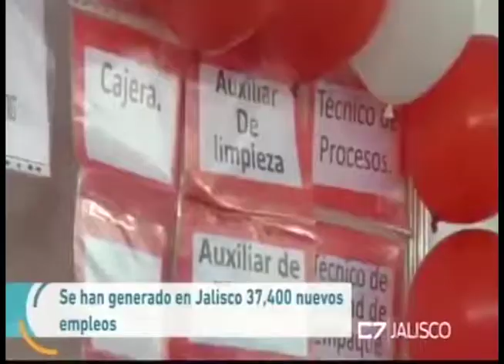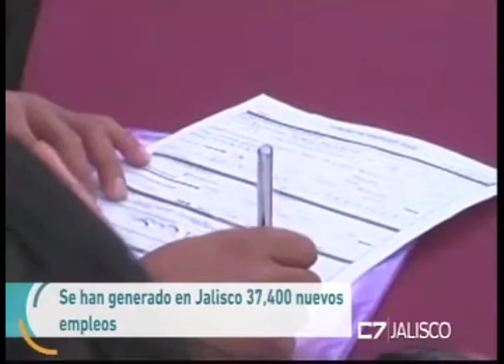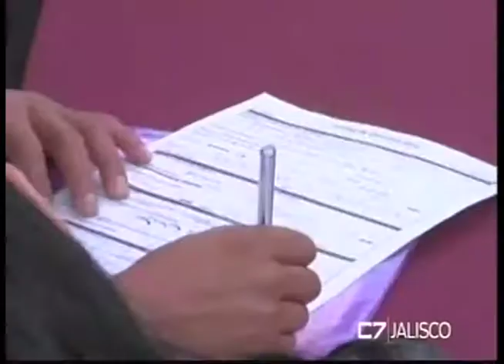Entrevista Tomás Figueroa, Secretario del Trabajo. 09 de mayo de 2017